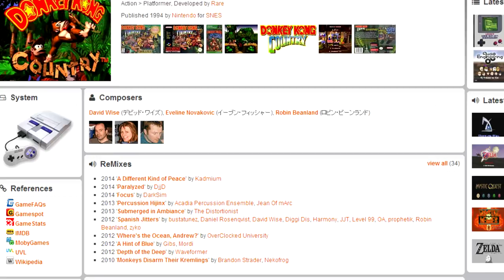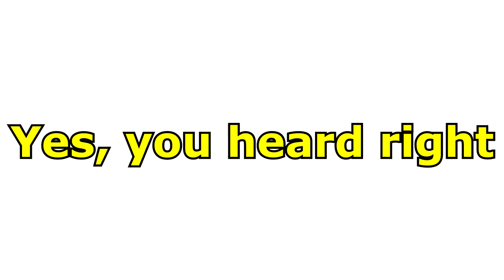DONKEY KONG COUNTRY: RETROSPECTIVE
Mattaur's gaming retrospective of the "Donkey Kong Country" series!